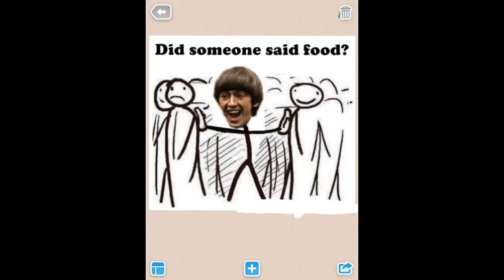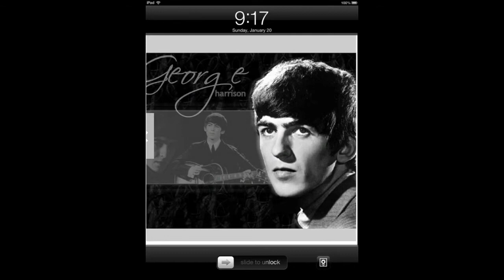Ringo Starr - It Don't Come Easy